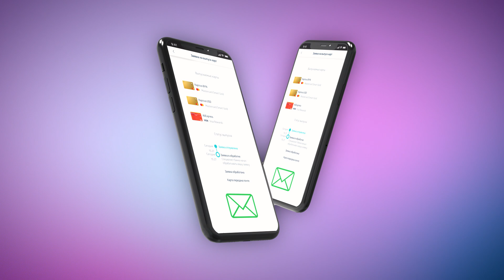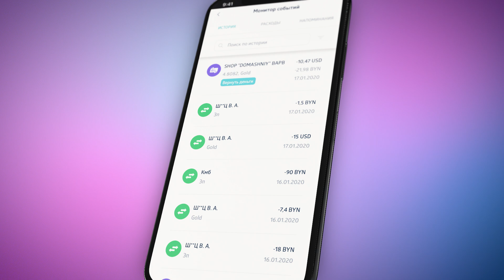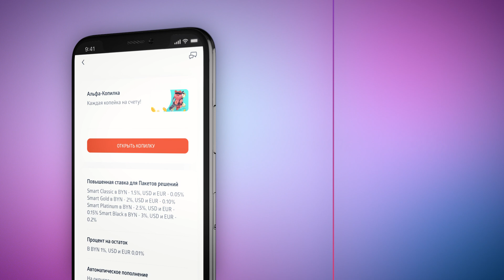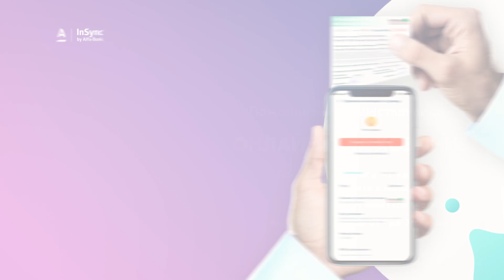InSync. Банк в твоем смартфоне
Оформить любой пакет решений "Альфа-Смарт", подключить услуги, заказать карты можно прямо в InSync. Карту мы пришлем по почте, а активировать ее вы также можете в нашем приложении. И это еще не все! Нужен кредит? Оформите его в InSync! А еще можете открыть депозит, завести себе онлайн-копилку, которая будет копить за вас. Если собираетесь в путешествие — оформите страховку в приложении. Теперь с нашим приложением можно оплачивать покупки частями, а еще в InSync можно подключить Apple Pay и платить смартфоном! Еще никогда банк не был таким удобным! Подробнее обо всех обновлениях вы можете узнать в нашем видео. Спойлер: там еще очень много всего!